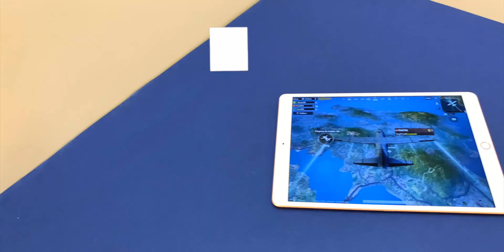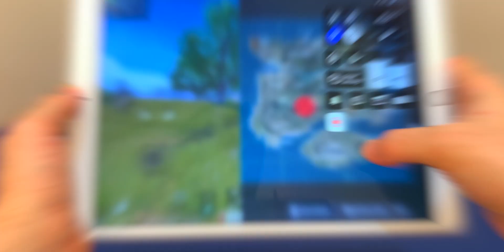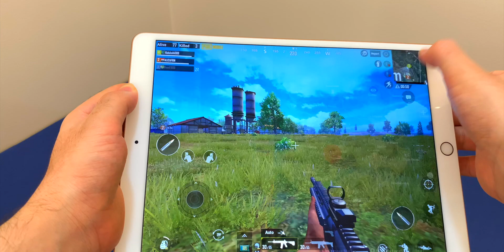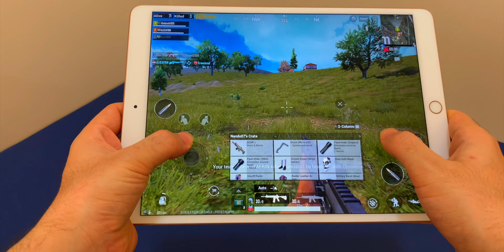تجربة اداء ايباد اير 3 في لعبة ببجي | احتراف ببجي🔥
تجربة كاملة لاداء ايباد اير ٣ في لعبة ببجي
لاتنسى الإشتراك في القناة و مشاركة الفيديو لأصدقائك حتى تصل الفائدة للجميع
و لدعم القناة و تشجيعنا على الإستمرار و تقديم الافضل .